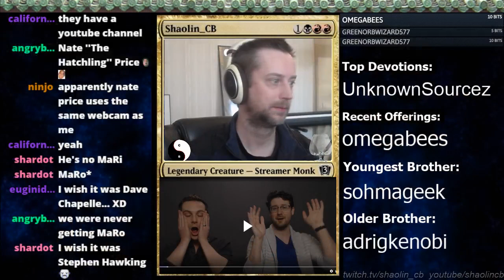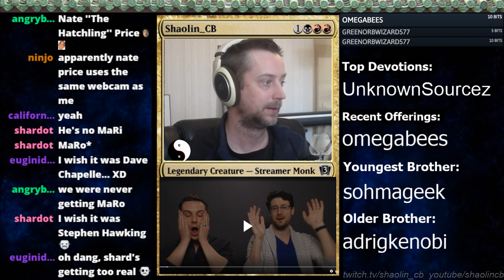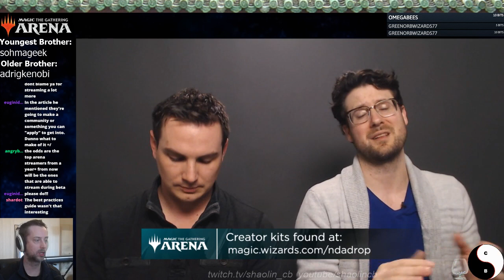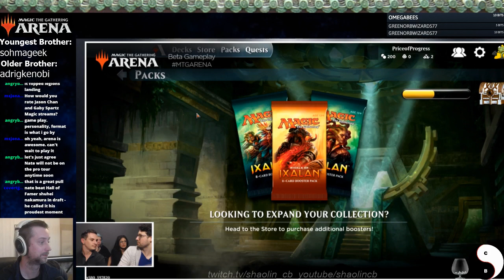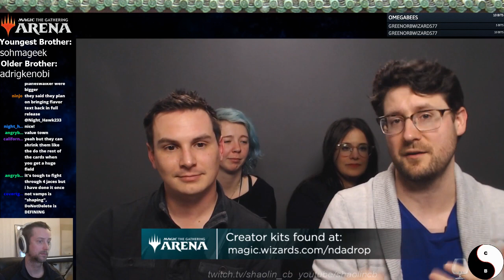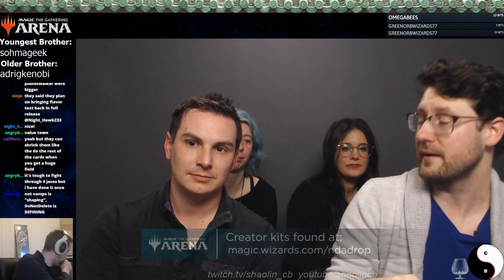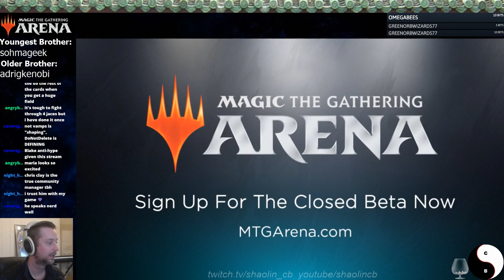MtG Arena Stream Analysis 3-14-18: NDA Lift on March 22nd!!